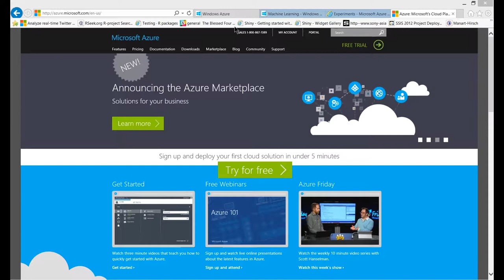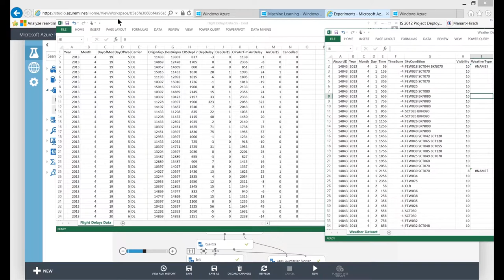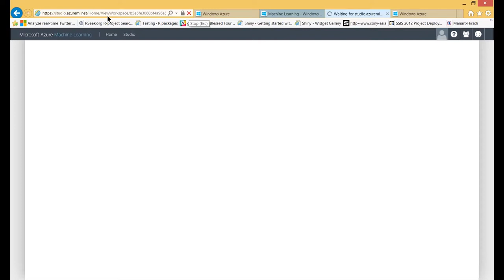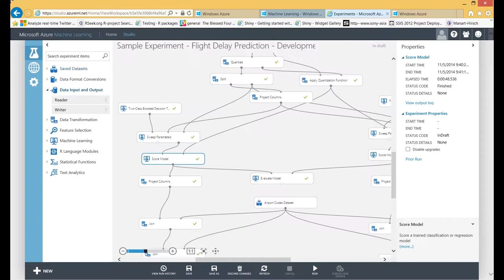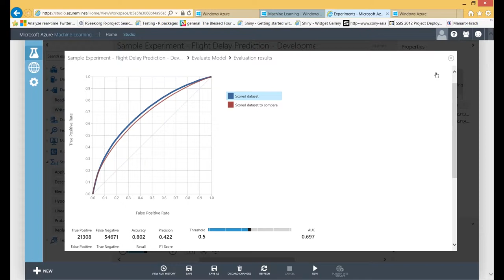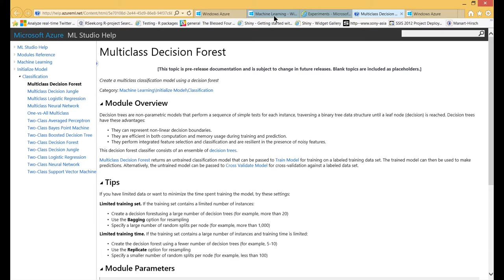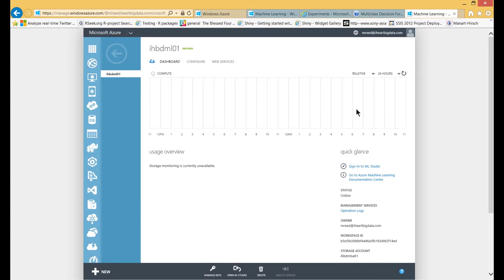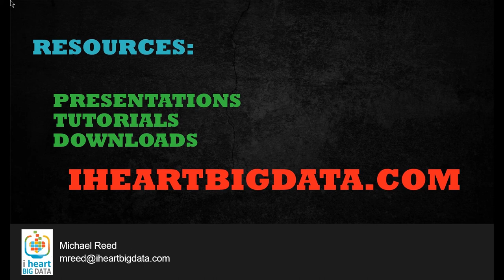Azure Machine Learning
Do you want to know how to use the very cool Azure ML tools and get a grip on the science behind Machine Learning? Join me for an end-to-end, demo heavy, data science case study…from raw data to prediction.